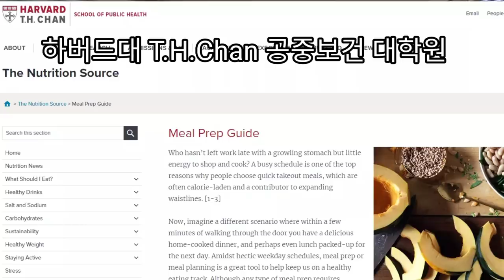이렇게 먹고살면 오래 못산다 - 원더풀 인생후반전